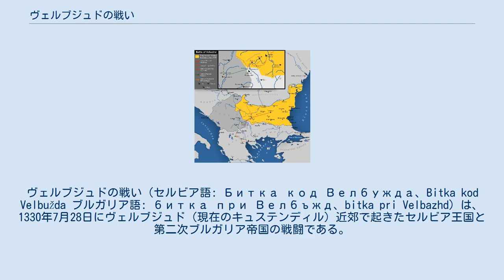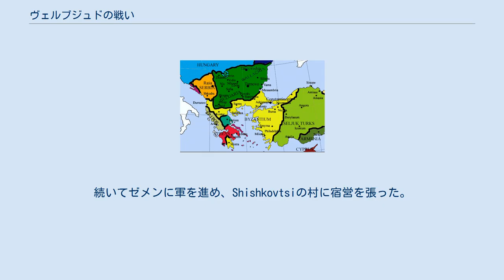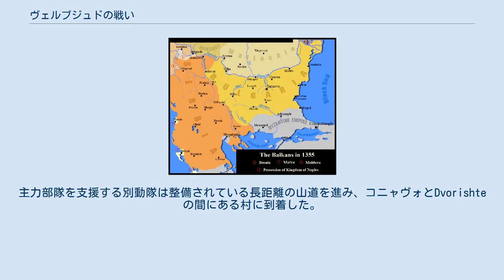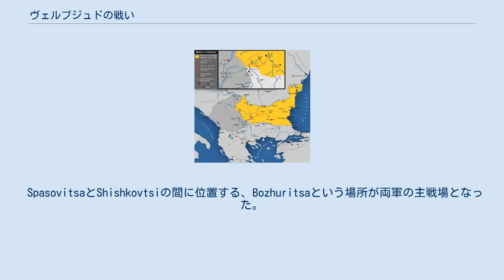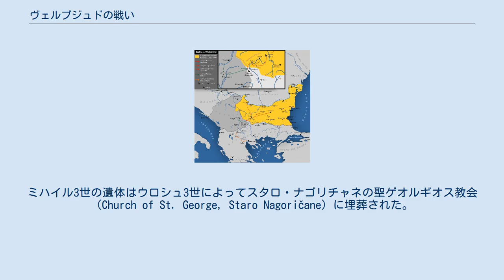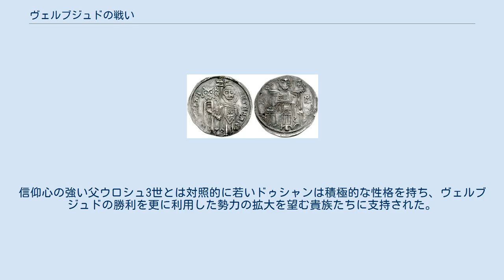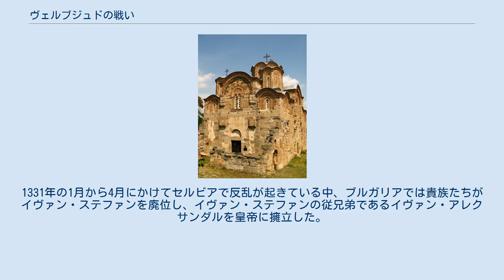ヴェルブジュドの戦い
ヴェルブジュドの戦い（セルビア語: Битка код Велбужда、Bitka kod Velbužda ブルガリア語: битка при Велбъжд、bitka pri Velbazhd）は、1330年7月28日にヴェルブジュド（現在のキュステンディル）近郊で起きたセルビア王国と第二次ブルガリア帝国の戦闘である。
 13世紀末から領土を拡張する新興勢力のセルビアに対して、バルカン半島の旧勢力であるブルガリアと東ローマ帝国は危機感を抱き、1327年に反セルビアの軍事同盟を締結した。
3年後、セルビア軍とブルガリア軍はヴェルブジュドで激突し、ブルガリア軍は奇襲を受けてセルビアに敗北する。
 セルビアの勝利は、その後の20年におけるバルカン半島での勢力図を形作ることとなった。
敗北したブルガリアは領土こそ喪失しなかったものの、セルビアのマケドニアへの進出を許してしまう。
かたや勝者であるセルビアはマケドニアに加えて東ローマ領のテッサリアとイピロスの一部を支配下に置き、王国の最大版図を現出させた。
 1260年代のバルカン半島とアナトリアの勢力図 皇帝コンスタンティン・ティフ（在位1257年 - 1277年）の長く不安定な治世の間、ブルガリアは東ローマから封土として認められていたスコピエを含む北マケドニアの領土を喪失していた。
1280年代、ブルガリアと東ローマが内外で深刻な問題に直面している間、セルビアは南に勢力を伸ばし、北マケドニアに進出する。
 1320年から1328年にかけて、東ローマ帝国では皇帝アンドロニコス2世と共同統治者アンドロニコス3世の間で内戦が起きており、セルビア王ステファン・ウロシュ3世デチャンスキはアンドロニコス2世を支持する見返りとして、いくつかのマケドニア内の要塞を獲得する。
だが、内戦に勝利したアンドロニコス3世がアンドロニコス2世を退位させるとセルビアと東ローマの関係は悪化し、宣戦布告が無いまま戦争に突入したとも言える情勢になる。
この状況下、セルビアはプロセク、プリレプといった北マケドニアの重要な都市を占領し、1329年にオフリドを包囲した。
 一方、ブルガリアの復興を望む皇帝ミハイル3世シシュマンは東ローマの内戦に対して、状況に応じて支持者を変え、1327年には東ローマの首都コンスタンティノープルを占拠する企てを立てた。
また外交の一環として、ミハイル3世は内戦中の1324年にウロシュ3世の姉妹である妻のアンナ・ネダを離縁して追放し、アンドロニコス3世の姉妹であるテオドラと再婚していた。
 セルビアの急速な拡大に不安を覚えたブルガリアと東ローマは1327年5月13日に和約を締結するが、そこには明らかに反セルビアの意図が込められていた。
1329年の君主間の会談の後、両国は共同でセルビアに対しての軍事行動を実施することを決定し、ミハイル3世は戦争の準備に取り掛かる。
ミハイル3世は、かつてセルビアに占領された西ブルガリアの奪回を望み、セルビアの影響力の完全な排除とブルガリアと東ローマ間での解放地の分割を計画していた。
 戦争にあたって、セルビアとブルガリアは双方とも入念な準備を行っていた。
 ミハイル3世は同盟者であるワラキア公バサラブ1世に呼びかけを行い、ワラキアから精強な軍隊と共にタタール人とオセット人からなる3,000の分隊が派遣された。
そして、ミハイル3世はおよそ12,000人と推定されるブルガリア軍を率いていた。
 ウロシュ3世はイベリア半島とドイツからそれぞれ1,000人ずつ傭兵を迎え入れて軍隊を強化し、さらに16,000人の熟練のセルビア人兵士を揃えた。
 作戦ではブルガリア軍は東から、東ローマ軍は南からセルビアに侵攻し、北マケドニアで合流する計画をとっていたが、両国間の意思の疎通は不十分だった。
1330年7月にアンドロニコス3世はマケドニアに侵攻し、プリレプと5つの小規模な要塞を占領すると、そこで進軍を中止してブルガリア軍とセルビア軍の動向を窺った。
 セルビアは、ブルガリアと東ローマの合流を防いで個別に撃破する作戦を採った。
ニシュに通じるモラヴァ渓谷への侵入を危険視し、ウロシュ3世はトプリツァ川と大モラヴァ川の合流点に軍隊を結集した。
 ステファン・ウロシュ3世の時代に鋳造された硬貨 7月19日、ミハイル3世自身が率いる軍隊は首都タルノヴォを出発し、イスクル渓谷...